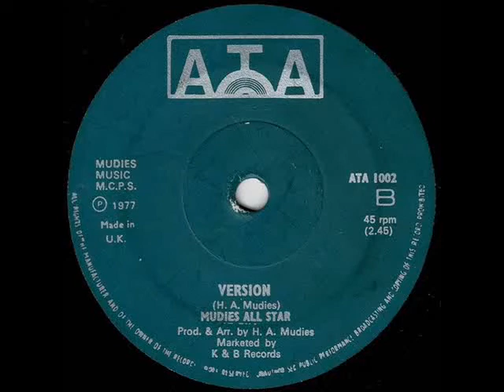Mudies All Stars ~ See Your Face At Ease Dub